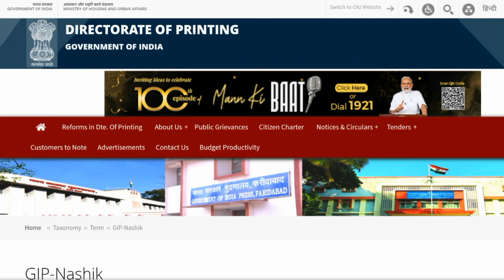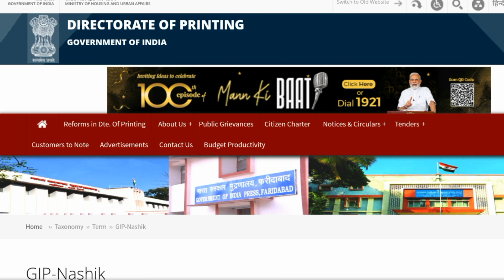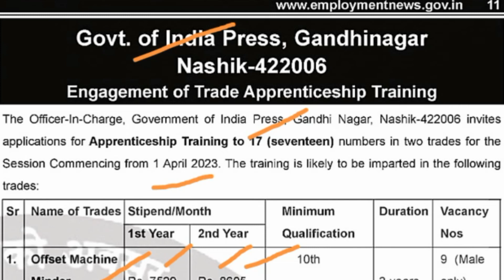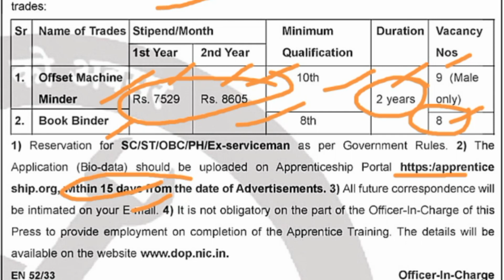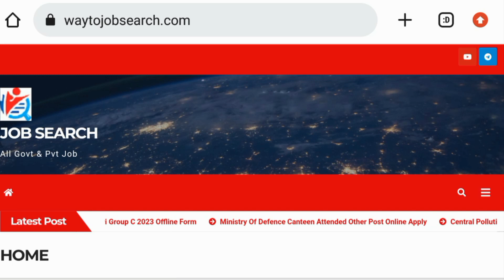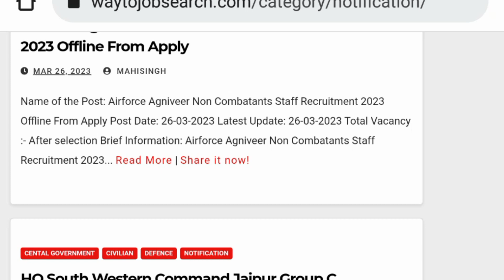Govt of india press nasik Online recruitment out |GoI Press Nasik 8th & 10th Pass jobs online apply